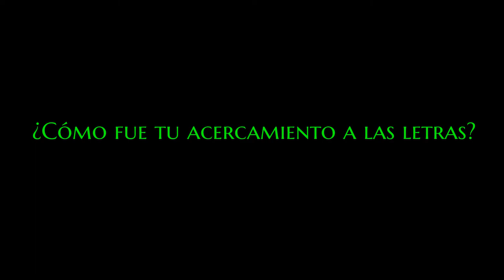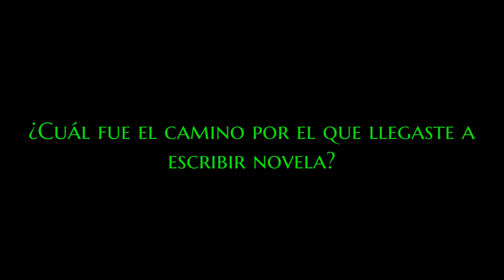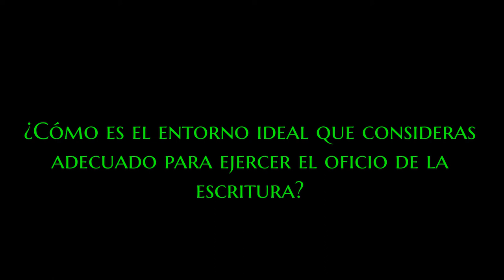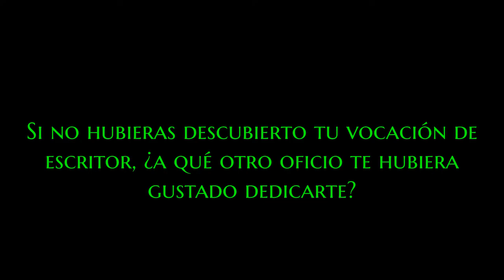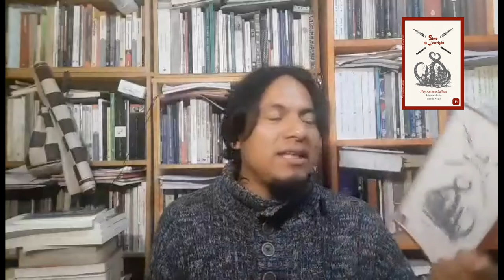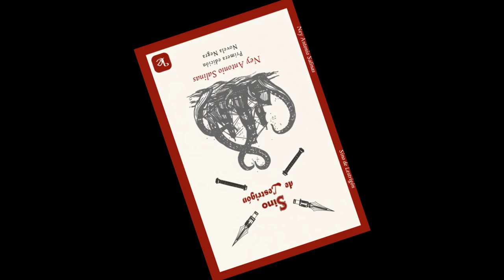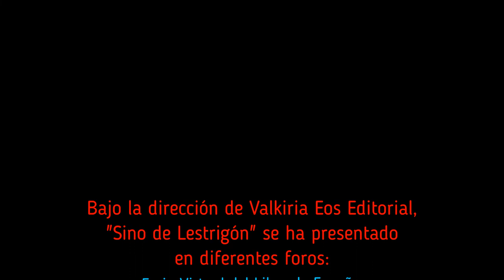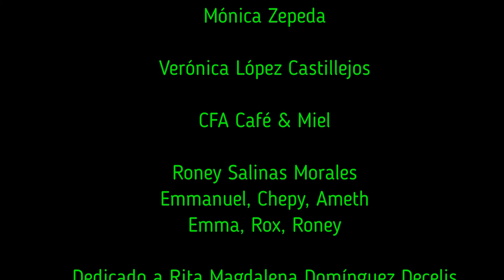Sino de Lestrigón | Ney Antonio Salinas | Novela negra | Valkiria Eos Editorial | Chiapas, México.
Sino de Lestrigón, novela negra ambientada en Chiapas, concebida originalmente como un guion de cine, ve la luz en 2021, y en este 2022 que arranca, sale la 2da edición, consolidándose como un bestseller de Valkiria Eos Editorial.
El presente material contiene las palabras que algunos artistas y escritores de gran talento y trayectoria han dedicado a esta obra.
Mi agradecimiento sincero para quienes me acompañan en esta senda:

Mikel Ruiz - San Cristóbal de Las Casas, Chiapas.
Ernesto Adair Zepeda Villarreal - Texcoco, Estado de México.
Guadalupe Ángeles - Guadalajara, Jalisco.
Ana Lilia Nucamendi - Jiquipilas, Chiapas.
Mónica Zepeda - San Cristóbal de Las Casas, Chiapas.

Con especial agradecimiento a Isabel Orozco Rodas, directora general de Valkiria Eos Editorial, que ha sabido llevar la obra a diversos caminos que conducen a nuevos lectores cada día.

A todos (as) mis lectores, mi abrazo fuerte y sincero.

A empezar este 2022 con mucha fuerza.